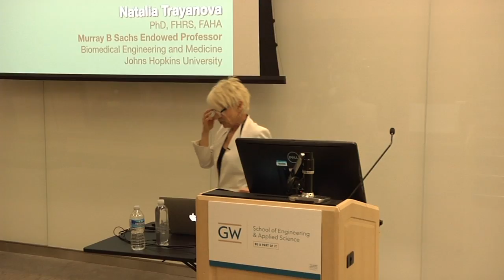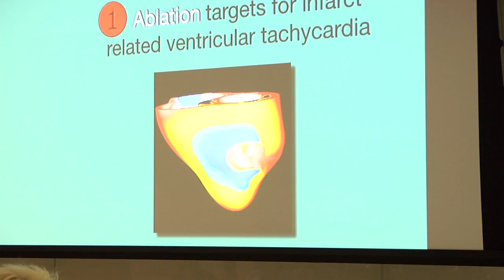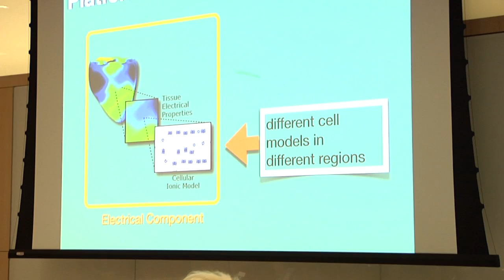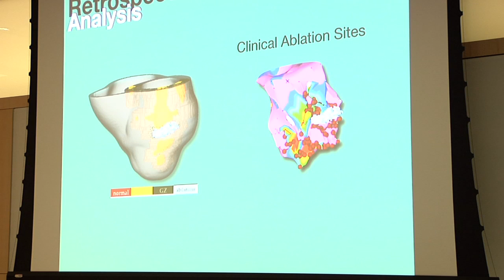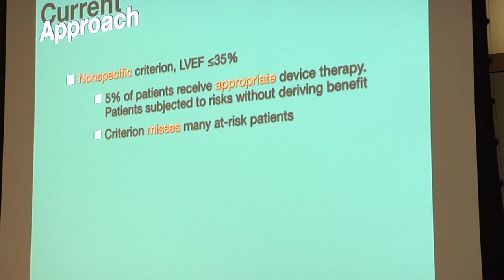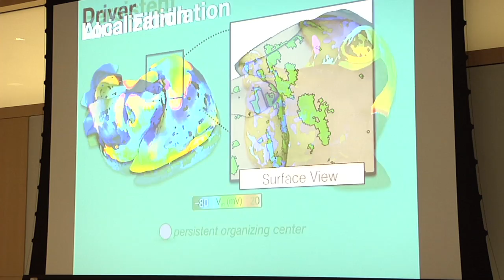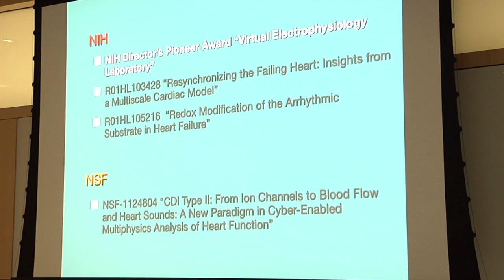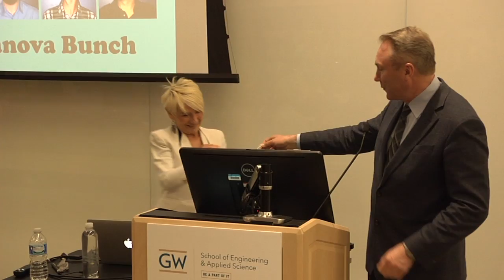Frank Howard Lecture 2015